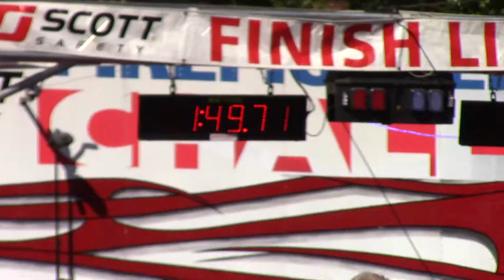FBFD FFCC Team - SCHONFELD @ Montgomery Worlds '16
Brett Schonfeld - Individuals - Oct 25th 2016 - Montgomery, AL - Worlds